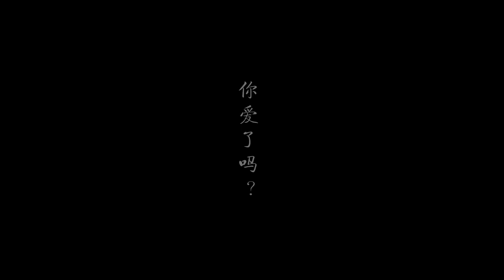【上燕行爱心燕】 我爱了....你爱了吗？ | 马来西亚诗巫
上燕行爱心燕是用上等洞燕加冰糖制成，绝不含人造色素或防腐剂，是高品质补品。

上燕行 San Yan Han Sdn Bhd
No.179, Jln Kampong Nyabor,
96000 Sibu,
Sarawak,
Malaysia
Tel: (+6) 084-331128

上燕行Outlets:
Sing Kwong Supermarket Tel: (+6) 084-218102
Wisma Sanyan Tel: (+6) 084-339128
Foochow Lane Tel: (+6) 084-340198

礼篮设计 满天星艺术坊 Jypsophilia Floral & art
3B Jalan Foochow, P.O.BOX 1276,
96000 Sibu,
Sarawak.

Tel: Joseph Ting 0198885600